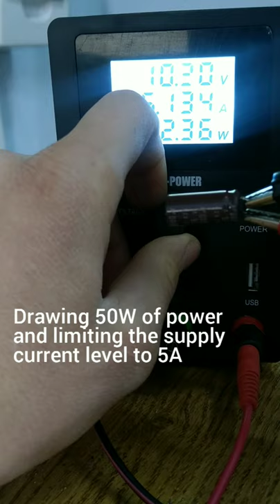Capacitor blowing up reverse polarity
DON'T mess with capacitor polarity ever.